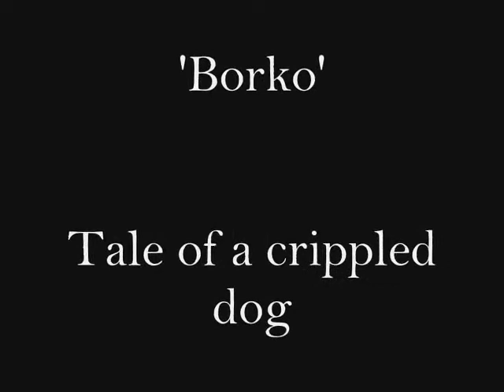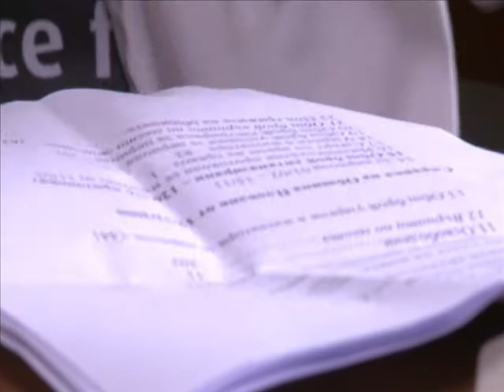'Borko' Tale of a crippled dog - part 3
Documentary relating to the now famous case of a Bulgarian dog called 'Borko', who was beaten as a puppy, having his spine broken, and a village Doctor who saved him.
A celebrity team from the UK flew to Bulgaria in June 2013, to not only meet this dog, but to highlight the other cases of animal abuse, and the plight of stray street dogs. The team travelled throughout the Country, visiting Government shelters and independent animal rescuers, to promote positive attitudes, and to bring about change for Bulgarian street dogs.

In this episode Dr George Litov, Borkos owner, speaks candidly about the plight of Bulgarian animals.

With special thanks to Maria Daines for the soundtrack song, called 'SOS', written especially for Borko, and Peter Fison from South West London Television.